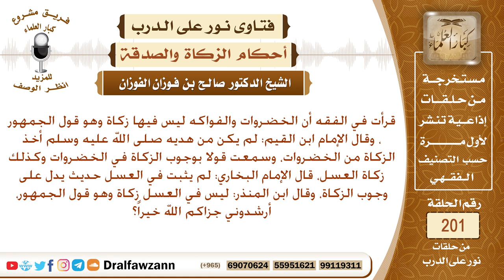هل في الخضروات والعسل زكاة، وهل ثمة خلاف بين العلماء؟ الشيخ صالح الفوزان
نص السؤال:
قرأت في الفقه أن الخضروات والفواكه ليس فيها زكاة وهو قول الجمهور ، وقال الإمام ابن القيم: لم يكن من هديه صلى الله عليه وسلم أخذ الزكاة من الخضروات، وسمعت قولا بوجوب الزكاة في الخضروات وكذلك زكاة العسل، قال الإمام البخاري: لم يثبت في العسل حديث يدل على وجوب الزكاة، وقال ابن المنذر: ليس في العسل زكاة وهو قول الجمهور، أرشدوني جزاكم الله خيراً؟
السيرة الذاتية :
للاشتراك في قناة الشيخ صالح الفوزان

رئيس الفريق
لمشروع كبار العلماء